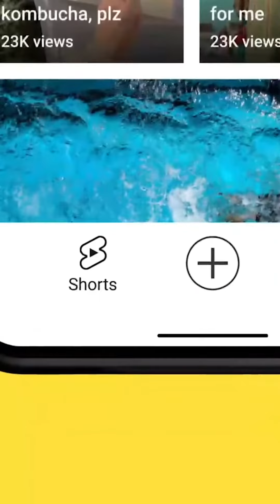YouTube’s New Shorts Shelf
⏯️ YouTube is Adding 'Shorts Shelf'

🩳 Shorts continue to become a bigger part of YouTube as time passes 🌲. As short-form content becomes more widely consumed, it only makes sense for platforms to 🎯 focus on their own version of this 🍹 element. Here, Jeff talks a bit more in-depth about the newest developments in regards to YouTube Shorts.

Highlights:

00:00 Intro
00:06 The Importance of YouTube Shorts, and YouTube's new Shorts Section.
00:39 Number of Views YouTube Shorts Accumulated and the Impact on Creators.
00:57 Shorts Shelf Effects on YouTube - Conclusion
01:27 Outro